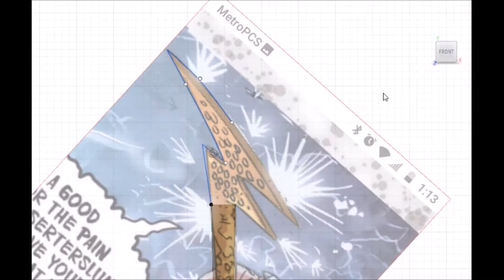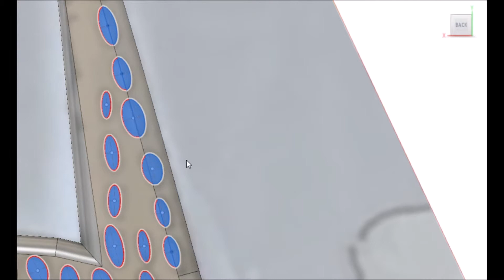DC Comics - Staff of Shazam 3d designed in fusion 360 & 3d printed on ender 3 pro model #249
Make sure to check us out every Sunday at 9pm est. for our weekly Sundays Skewed Stream w/ Sholm & Sons. Its an hour long stream where we work on a new design while talking & showing off 3d goodies.

We kicked alot of butt last year & had alot of fun. Now lets see what we can do this year. Thank you for taking this journey with us.

This is design #249, our version of Staff of Shazam from DC Comics.

Thank you again for checking out our designs and have a wonderful day. God bless